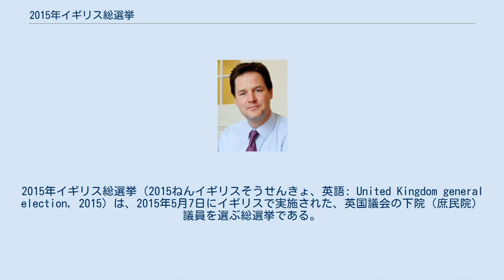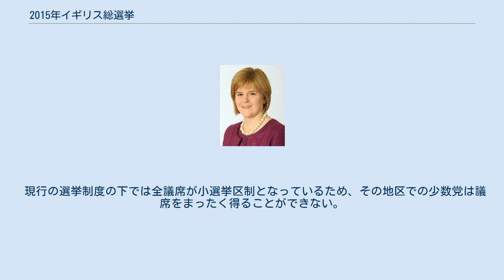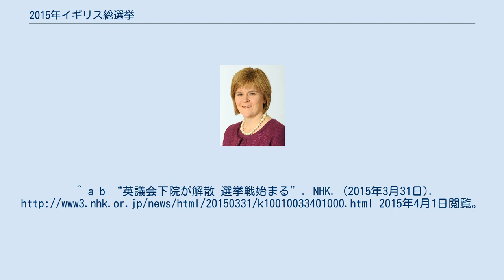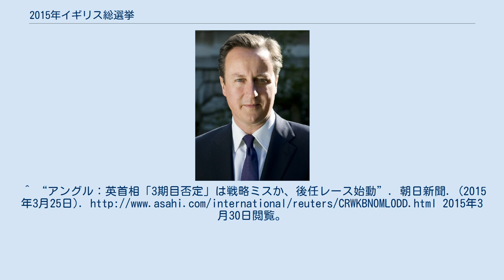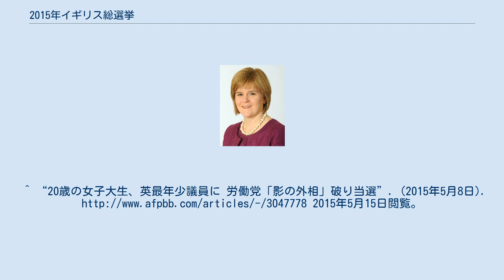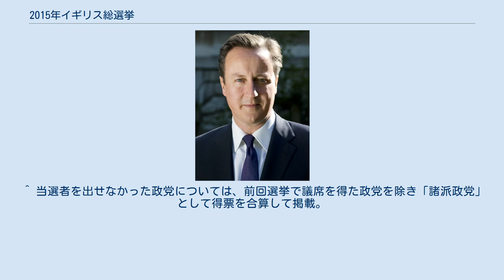2015年イギリス総選挙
2015年イギリス総選挙（2015ねんイギリスそうせんきょ、英語: United Kingdom general election, 2015）は、2015年5月7日にイギリスで実施された、英国議会の下院（庶民院）議員を選ぶ総選挙である。
 この選挙の焦点になったのは、イギリスがEU（ヨーロッパ連合）から離脱するかどうかで、デーヴィッド・キャメロン首相は、この総選挙で再任されれば、2017年まで期限を設けて、イギリス国内で「EU離脱の賛否」を問うことにしているが、野党であるイギリス労働党のエド・ミリバンド党首は「EUの一員であるべきかどうかを政治のゲームに使うのはイギリスや輸出産業にとって最悪だ」と述べ、政権交代の必要性を訴えている。
また、イギリスからの独立を目指すスコットランド国民党が地元であるスコットランドで支持を伸ばしていて、EU離脱を訴えているイギリス独立党も「一定の支持」を得ている。
ただ、BBCの報道では「選挙後に発足する政権の構成が「全く予測不可能」な混戦」になりそうだと伝えられた。
 キャメロン首相は、この総選挙に勝って2期目を務めることが決定したら、次の首相にはならないとBBCテレビのインタビューに答えている。
 この選挙は、依頼された候補や陣営を勝たせることをビジネスとする、欧米の選挙アドバイザーたちの主戦場となっている、保守党は「オズの魔法使い」と呼ばれるオーストラリア人のリントン・クロスビー、2012年にオバマ米大統領の選挙対策本部長を務め、再選に導いたインターネット選挙のプロ、ジム・メッシーナを雇った。
労働党はオバマの2度の選挙戦で首席アドバイザーを務めたデビッド・アクセルロッドを雇った。
 スコットランド国民党のM・ブラックが労働党のダグラス・アレクサンダーを下して当選し、1667年以来で最年少の下院議員に選出された。
 下院議員の任期：5年（ただし、下院が解散された場合はその時点で議員職を失う） 事前の世論調査では、保守党と労働党の支持率は拮抗し、2010年総選挙に引き続いて両党ともに過半数議席を獲れないハングパーラメントが再現されるのではないかとの見方も強かったが、保守党が過半数326を上回る331議席を獲得する結果となった。
5年ぶりの政権交代を目指していた労働党は、スコットランドでSNP（スコットランド国民党）が躍進した影響もあって、232議席と低迷した。
保守党と連立政権を組んでいた自由民主党は8議席と、前回選挙より50議席近く減らして惨敗した。
スコットランドの地域政党であるSNPは、スコットランドに割り当てられた59議席中56議席を獲得して躍進した。
また、イギリス独立党は議席数こそ1議席にとどまったものの、全体の得票率ではそれまでを大幅に上回る12.6%で、保守党・労働党に次ぐ得票を集めた。
 現行の選挙制度の下では全議席が小選挙区制となっているため、その地区での少数党は議席をまったく得ることができない。
そのため、地域政党は有利な選挙戦を戦える。
スコットランドの地域政党であるSNPは2014年スコットランド独立住民投票の勢いから支持を集め、前回の獲得議席と比べ50議席増となっている。
^ “研究機関「英はＥＵに残留し改革実現を」”. NHK. (2015年3月25日). 2015年3月30日閲覧。
^ a b “英議会下院が解散 選挙戦始まる”. NHK. (2015年3月31日). 2015年4月1日閲覧。
^ ロンドン＝柳沢亨之 (2015年3月31日). “政権構成「全く予測不可能」…英、選挙戦始まる”. 読売新聞. 2015年4月1日閲覧。
^ “アングル：英首相「3期目否定」は戦略ミスか、後任レース始動”. 朝日新聞. (2015年3月25日). 2015年3月30日閲覧。
 ^ “「オズの魔法使い」は奇跡を...